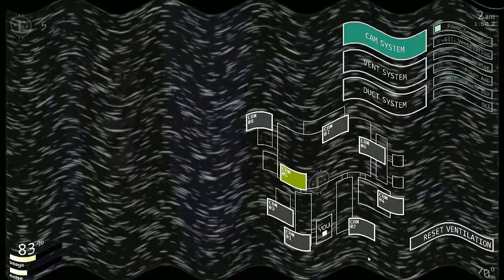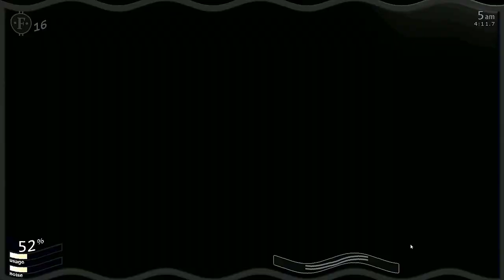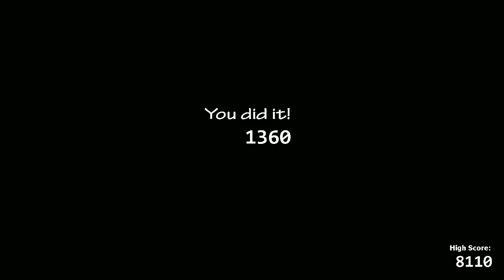Wyzwania widzów!Ultimate Custom Night#21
Hej witam was bardzo serdecznie w kolejnym odcinku z UCN. I zapraszam was na  Ultimate Custom Night Wyzwania widzów.
Chcesz mi wysłać Fan-Arta zaparszam na naszą grupe :P
Zadaj mi wyzwanie do następnego odcinka z UCN i pojaw się na odcinku ale pamiętaj wyzwanie nie może przekraczać limitu 8 tys punktów :P
A jeśli film przypadł ci do gustu to nie zapomnij o ocenieniu tego filmu i pozostawieniu pozytywnego pozytywnego komentarza pod spodem dzięki :)